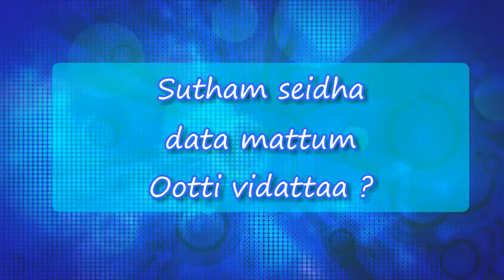2.0 - ENDHIRA LOGATHU SONG (Tamil) | Rajinikanth, Akshay Kumar | Shankar | A.R. Rahman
Latest Movie news, Tamil Cinema, Movie Buff -
ENDHIRA LOGATHU LYRIC SONG

En uyirin uyire batteriye
Enai nee piriyaadheee
Thuliyum Kuraiyaatheee